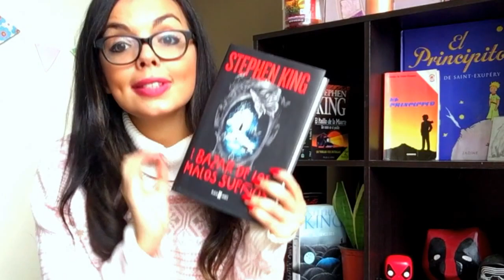área 81 | Reseña | Referencia a otros Libros de Stephen King 🚙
💖  Espero que lo disfruten y me dejen en los comentarios, sus opiniones y preguntas.
Recuerden usar el hastag